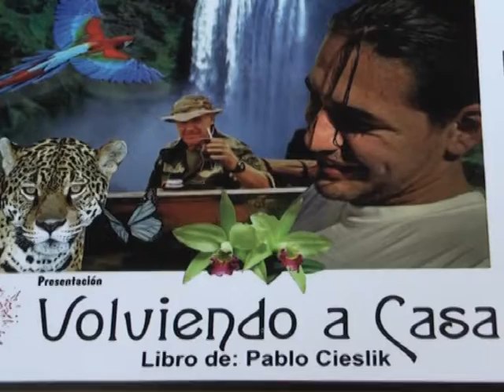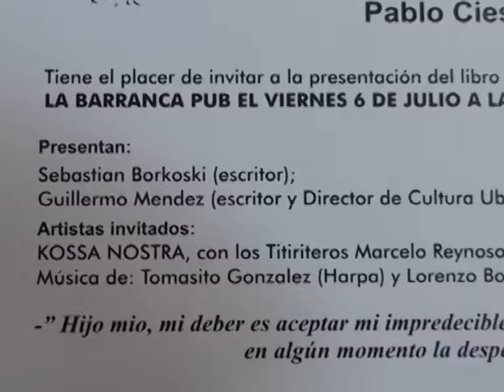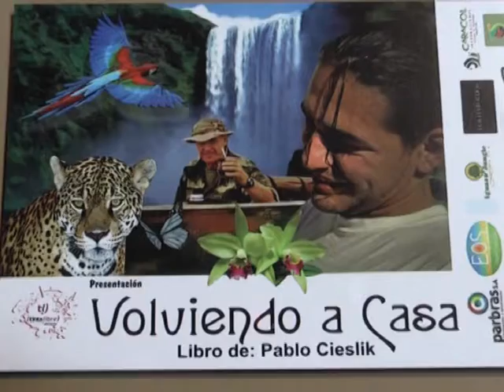06 PABLO CIESLIK